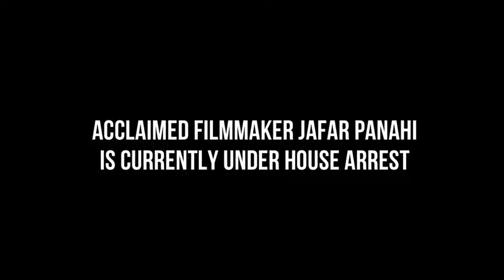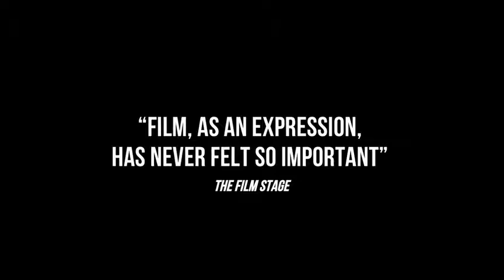Closed Curtain 2014 Feature Trailer - Kambuzia Partovi, Maryam Moqadam, Jafar Panahi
Acclaimed Iranian filmmaker Jafar Panahi bravely defies his 20-year ban on filmmaking yet again, and stunningly, he has created a masterpiece that not only lives up to his earlier, pre-ban work but surpasses it in many ways.